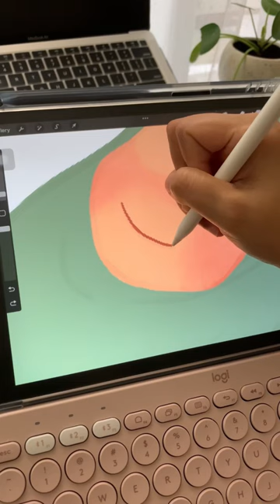Commission Work-Draw with Me ✨